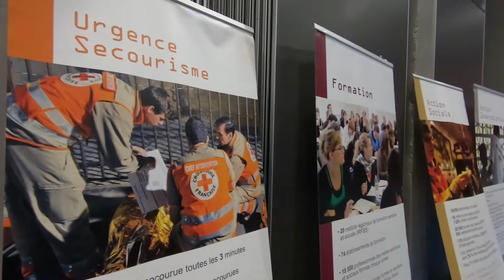Festival des solidarités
Nouvelle édition du festival des solidarités organisé par la Ville de Pont-à-Mousson.

Cet évènement associant une quinzaine d'associations Mussipontaines, a pour objectif de transmettre des valeurs de solidarité et de tolérance.

Les élèves de primaire et collèges sont largement associés à cette manifestation qui sur une dizaine de jours qui connait de nombreux évènements: conférences, stands, projection cinématographique, animations grands public.

TÉLÉ DE PAM